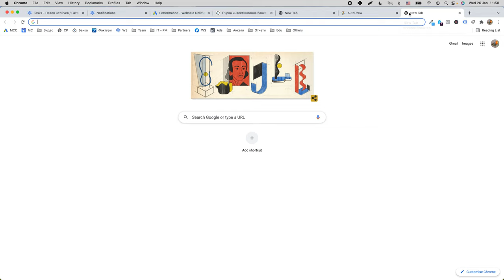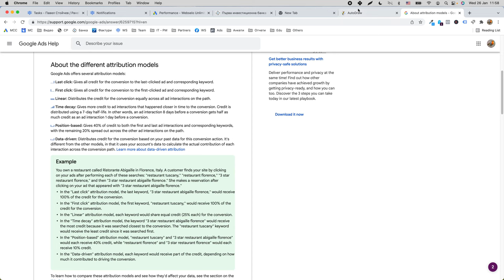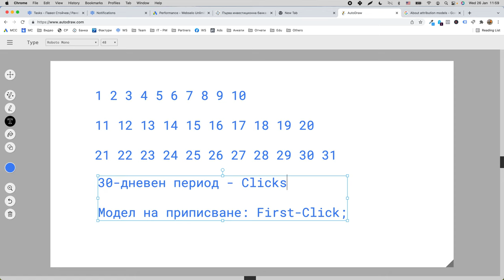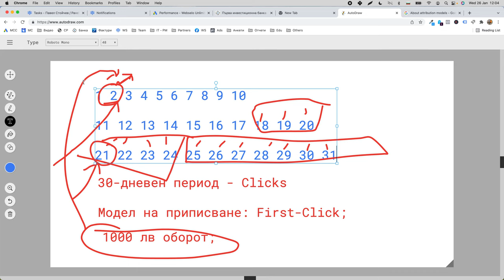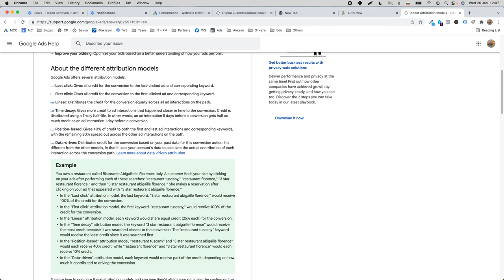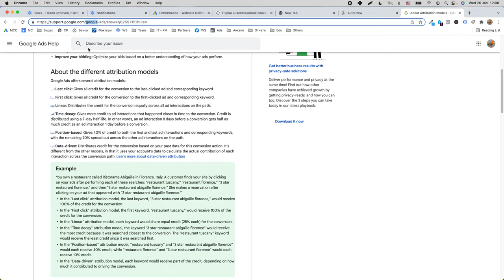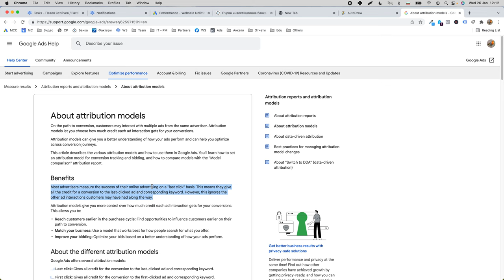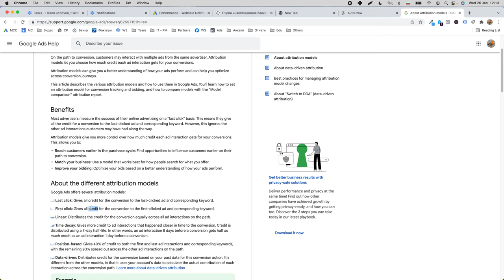Какво са моделите на приписване, как и защо се ползват - First-Click, Linear